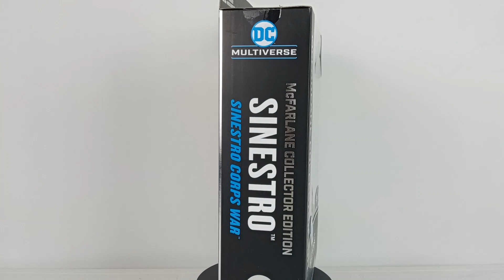Sinestro (Sinestro Wars) McFarlane Review DC Trooper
Hola DC Amigos
aquí tenemos a Sinestro de McFarlane Toys. buenísima figura amigos